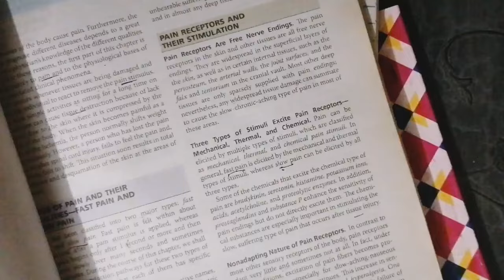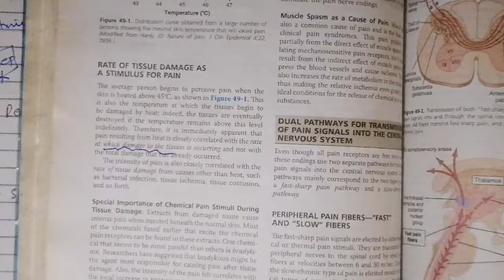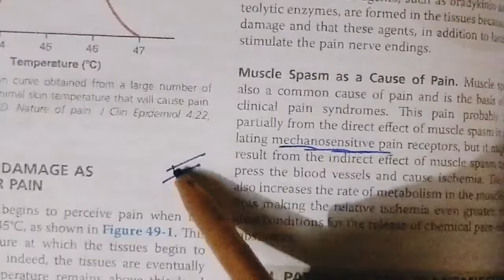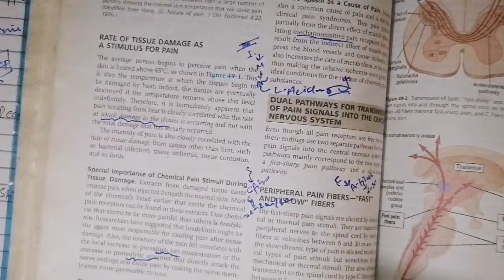Somatic Sensations / guyton 49, Pain / types / pathway part 1